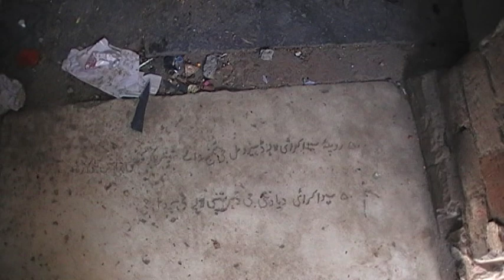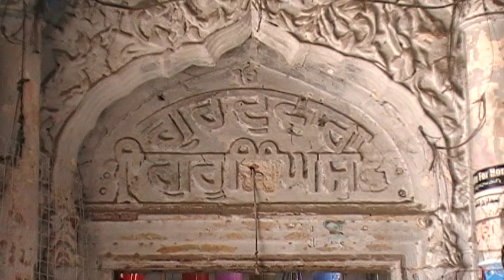Gurdwara Guru Singh Sabah Gurdwara Gali Abbaotabad Hazara divisions KPK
Gurdwara Guru Singh Sabah Gurdwara Gali Abbaotabad Hazara divisions KPK Province Pakistan .